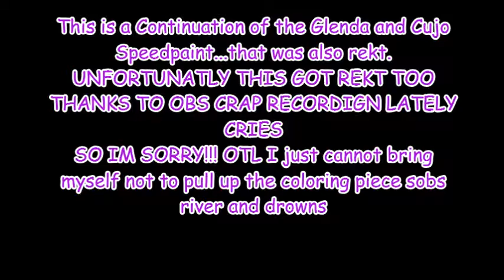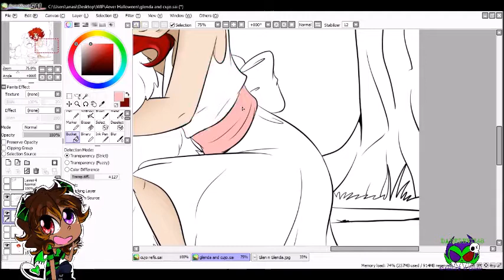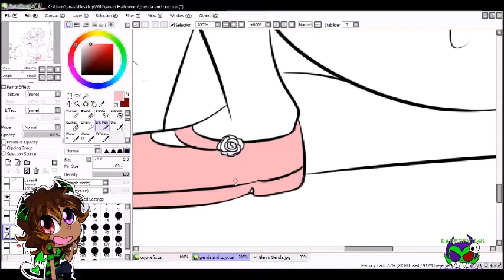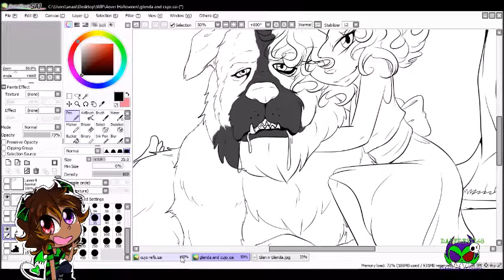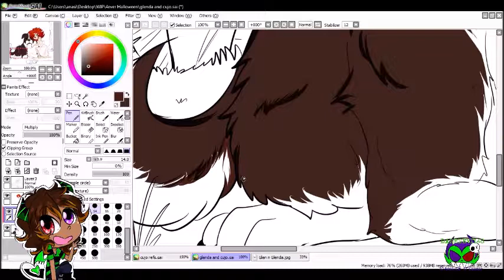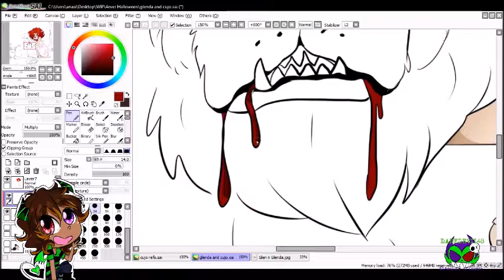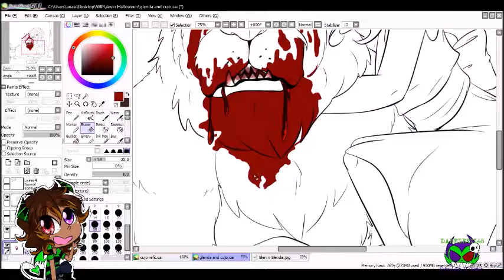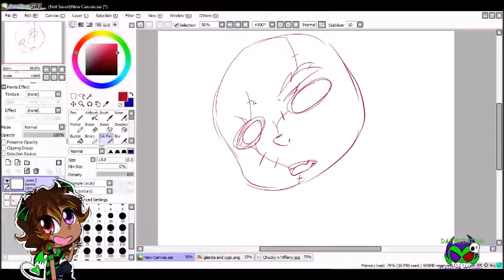Speedpaint #9: Cujo and glenda [Coloring] Phail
This sketching and lining speedpaint of Glenda from the movie 'The Seed of Chucky' with Cujo from the book and movie 'Cujo'. I pictured these two would get along well, she'd love a dog like cujo LOL.

Kill me now. My recording system OBS i discovered apparently can't keep up with my drawing because i tend to art quickly. SO i really am sorry these recent speedpaints came out terrible CRIES. OTL. I managed to come down with a method to fix that up though so the next uploads will be better! So I hope you still hope you enjoyed the bit you could get out of this continuation of Glenda and Cujo speedpaint!

I hope you all enjoyed yee.

art by me video by me daredevil48
music not by me